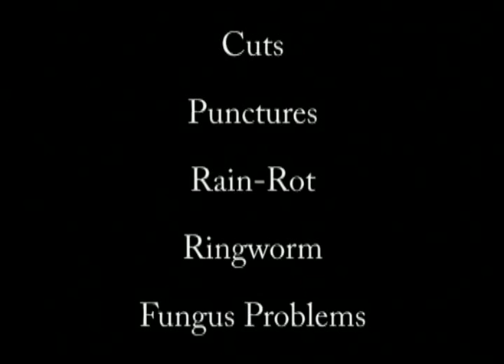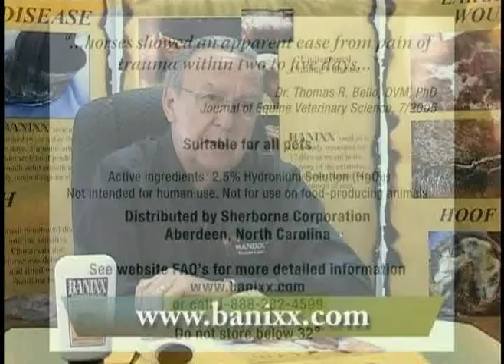BANIXX Wound Care Sales Video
Banixx Wound Care:Topical Anti-Bacterial,Anti-Fungal Equine Solution.For Wounds Fungus Scratches Punctures Rain-Rot Thrush White-Line RingWorm Mud-Fever & More!